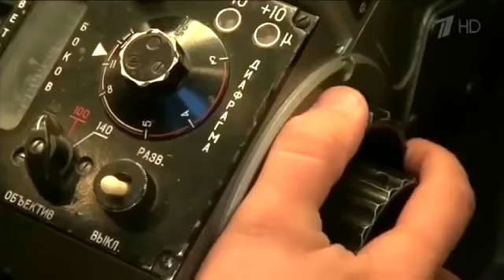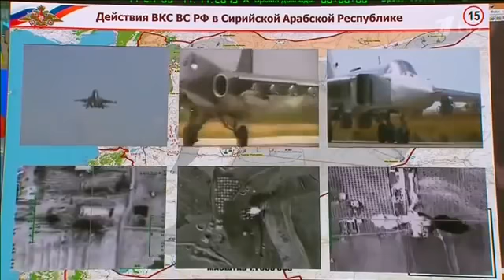Путин лично командует операцией Возмездие Последние новости Сирия сегодня